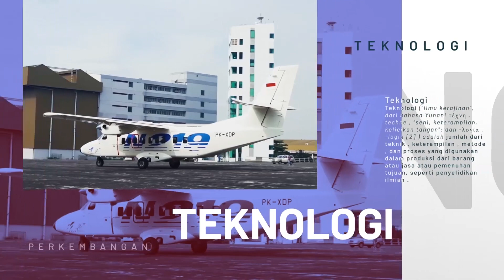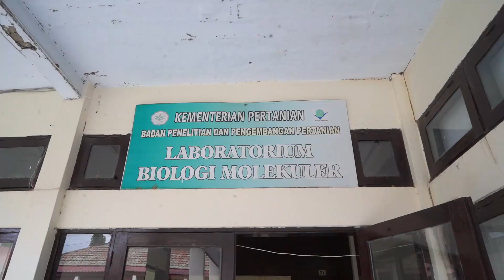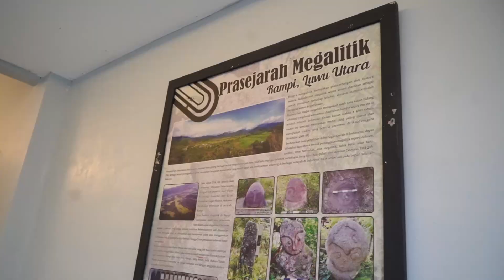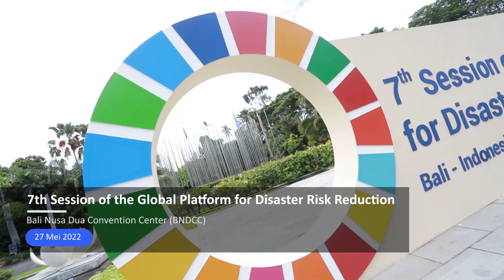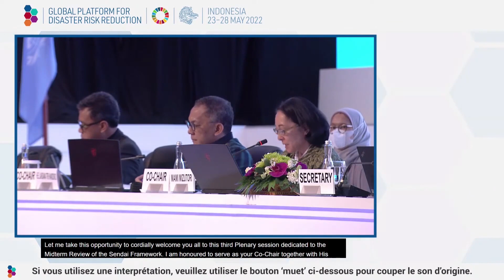Fasilitas Riset di Sulawesi Selatan dan Peranan BRIN dalam Mitigasi Potensi Bencana Global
Kepala Badan Riset dan Inovasi Nasional (BRIN) Laksana Tri Handoko melakukan beberapa rangkaian kegiatan di minggu ke-4 bulan Mei 2022, berikut diantaranya, dalam SRI (Sepekan Riset dan Inovasi)

1. Kunjungan Kerja ke Sulawesi Selatan

2. The 7th Global Platform for Disaster Risk Reduction (GPDRR) 2022

Tentang BRIN